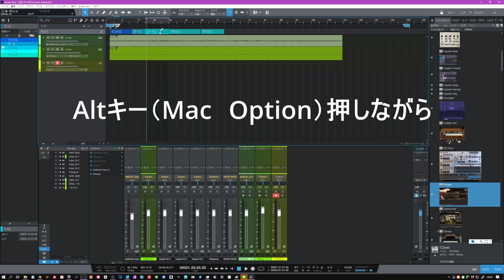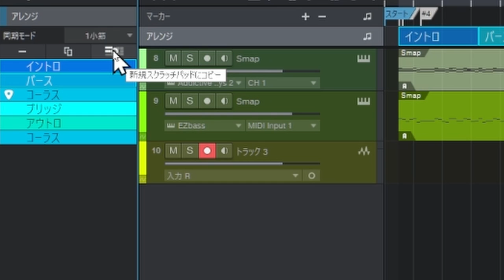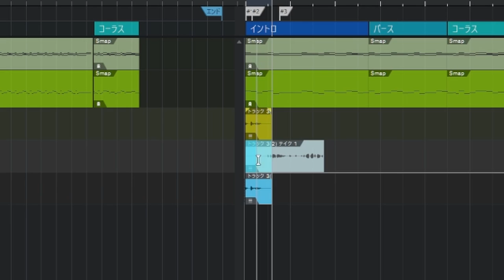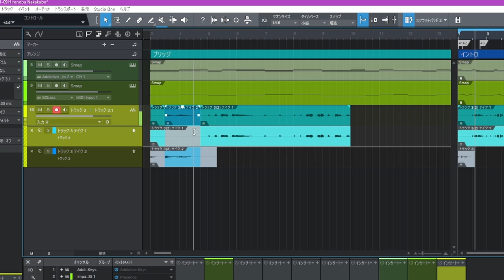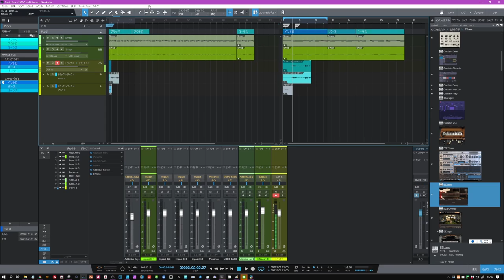【StudioOneの】アレンジトラックとスクラッチパッド第２弾 インスペクタを上手く使えば更に便利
更にインスペクターの使い方で上手く使えるアレンジトラックとスクラッチパッド